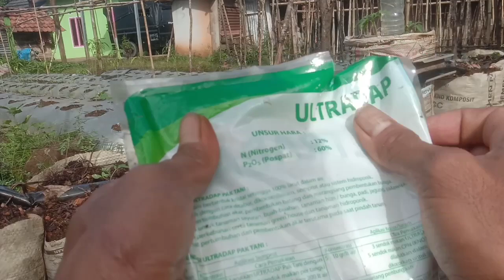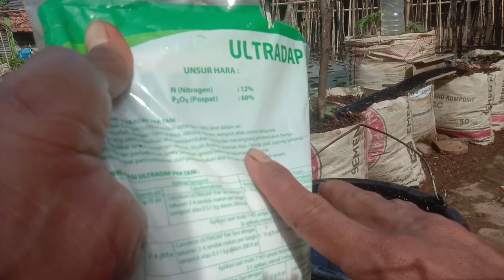LUPAKAN PUPUK SINTETIS‼️SAYA TEMUKAN PENGGANTINYA BEGINI CARA MEMBUATNYA